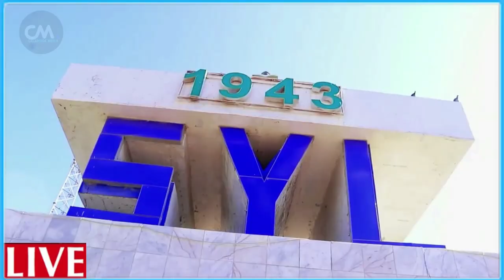DEG DEG Dagaal sokeye Xamar Xildhibano & Senator Dhashiike lagu weeraray Rooble oo afka furtay F&F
DEG DEG Dagaal sokeye Xamar Xildhibano & Senator Dhashiike lagu weeraray Rooble oo afka furtay Farmajo iyo fahad oo amray xasuuq ba,an, muqdisho oo dagaal sokeeye foolaneyso team villa somaliya oo qorshe weyn dagay